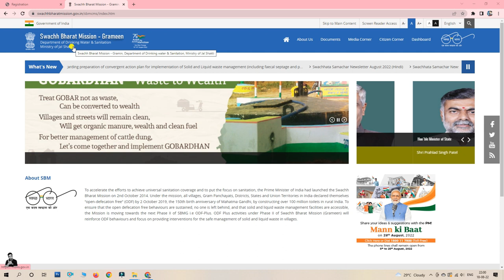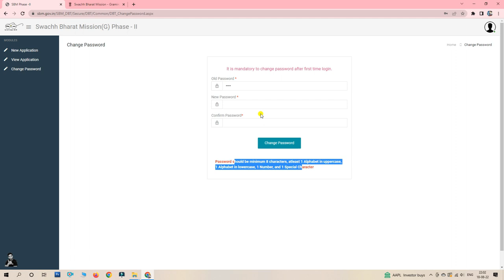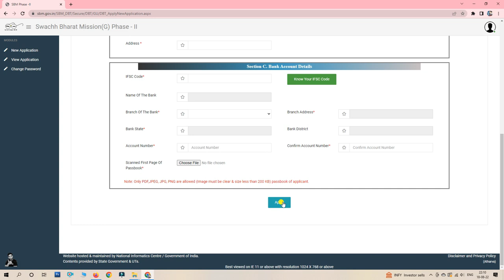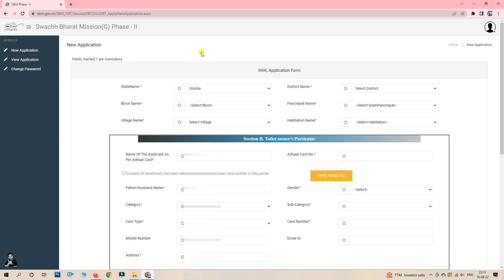IHHL Gramin Online Application - ग्रामीण शौचालय के लिए आवेदन कैसे करें - Gramin Souchalaya Online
Gramin areas ke liye Souchalaya apply karne ka 2nd phase start ho gaya hai. Agar aap bhi apne khud ke souchalaya ka Rs.12,000/- lene k liye apply karna hai souchalaya ka to abhi aap kar sakte ho. Gramin Souchalaya Awedan karne ka process start ho gaya hai.

Agar aapke paas koi souchalaya nahi to aap to kar hi sakte hain lekin apne relatives me kisi ka bhi online karna ho to aap mobile phone se bhi apply kar sakte ho. NAC area me souchalaya apply karne ka process thoda sa alag hai or gramin walo ka alag hota hai.

Thank U